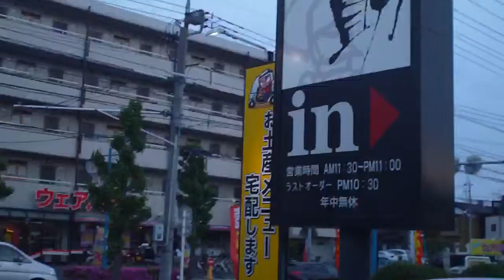TALO@KATEN SUSHI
CELEBRATION